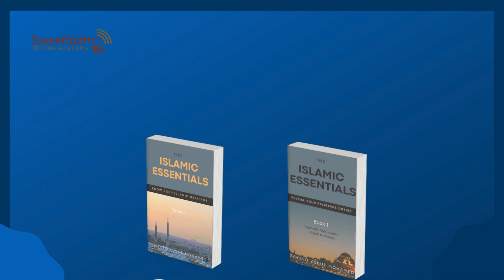Why study the Islamic Essentials Course?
Transform Your Knowledge with the Islamic Essentials Course